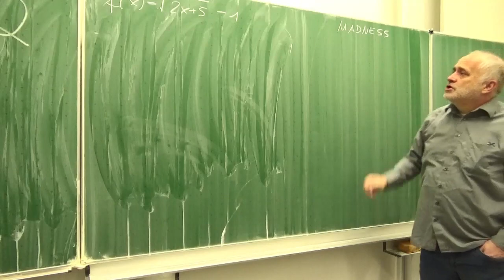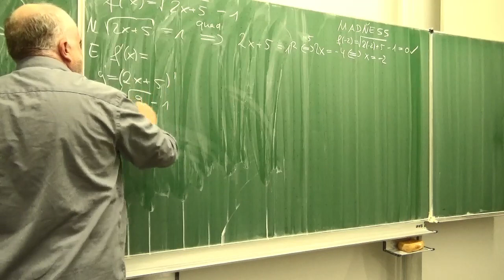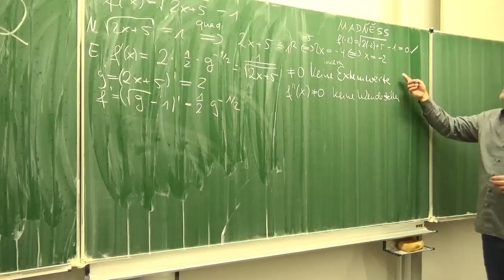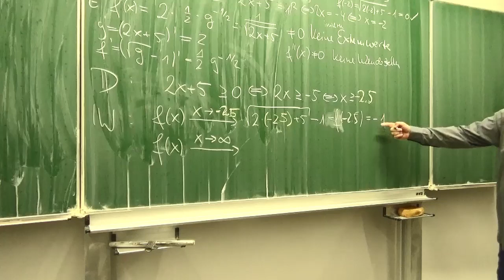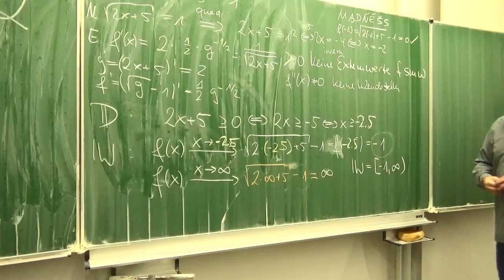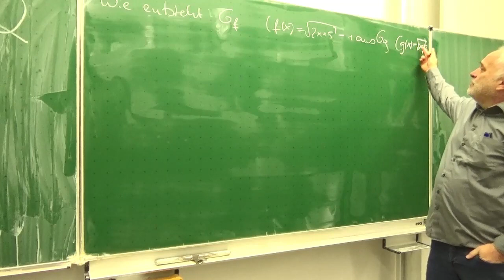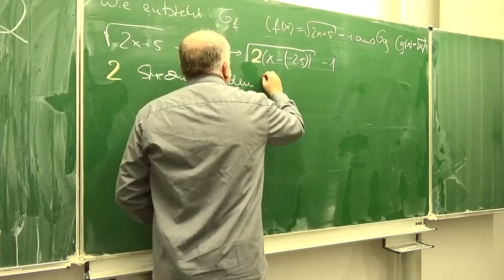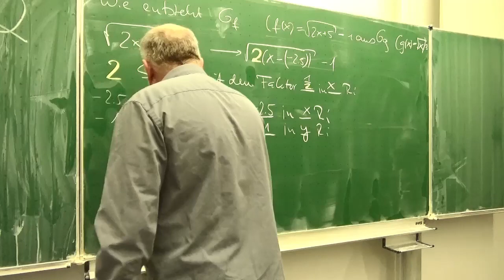Vollständige Funktionsuntersuchung einer Wurzelfunktion: Wurzel (2x-5) -1 | Mathe Schmid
Vollständige Funktionsuntersuchung MADNESS einer Wurzelfunktion
Aufgabe 160 432 b  aus Hurra Mathe (Version 7.3);   gefilmt im November 2022